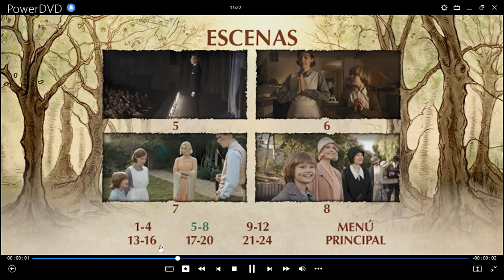Hasta Pronto, Christopher Robin DVD Menu 2017 en español